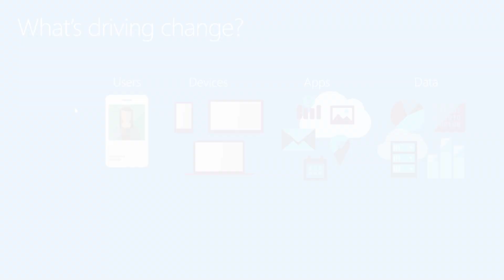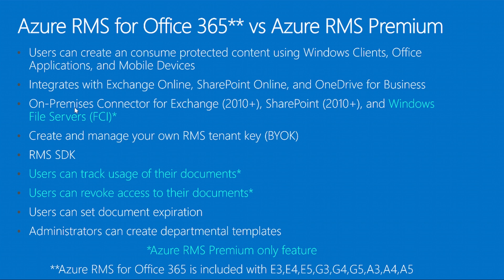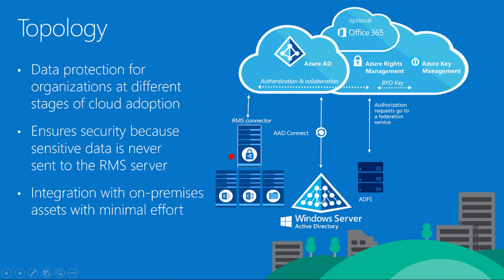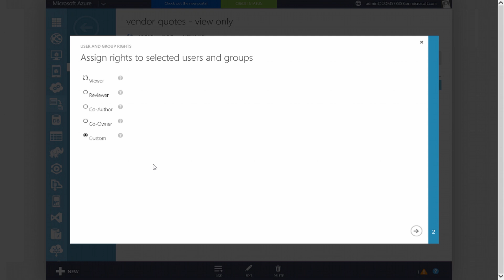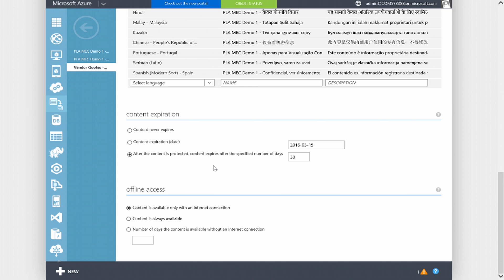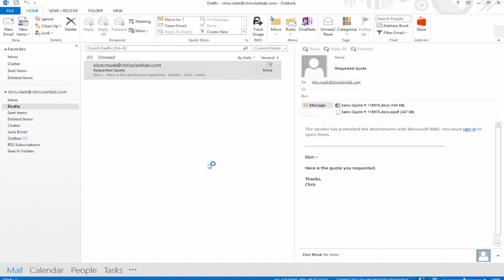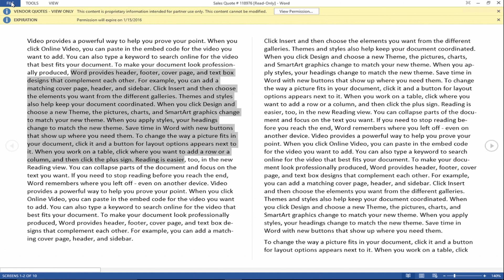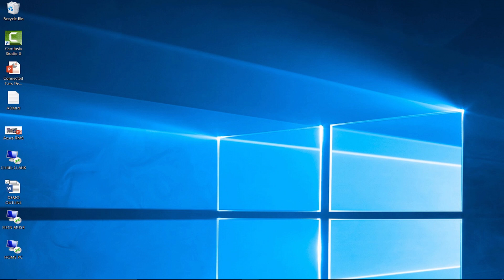Intro to Azure RMS (Rights Management)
PLA's Chris Clark, Solution Architect, will show you the in's and out's of Azure RMS - or Azure Rights Management - which provides a comprehensive policy-based enterprise solution to help protect your valuable information, no matter whom you share it with. We'll walk you through some demos and top RMS use cases.